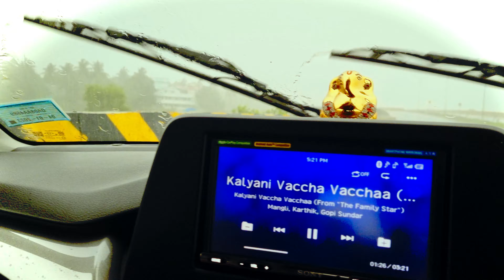Monsoon in Goa || monsoon vlog || Goan dairies || Kdvlogger Goa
Your queries-